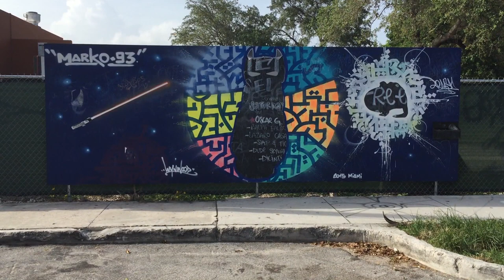Miami Graffiti - Wynwood Art District - No. 027 / Florida 2015